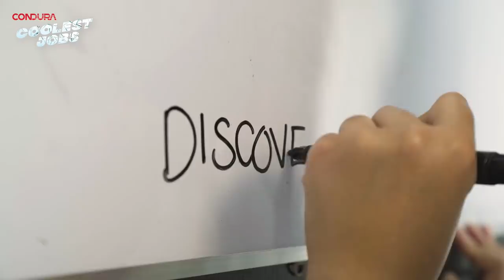Condura Coolest Jobs | The Content Creator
Lucky’s name says it all, because with her cool job as a content creator, she gets to do photography and go on travels. Watch her on the 3rd episode of Coolest Job, and see her mini studio at home.